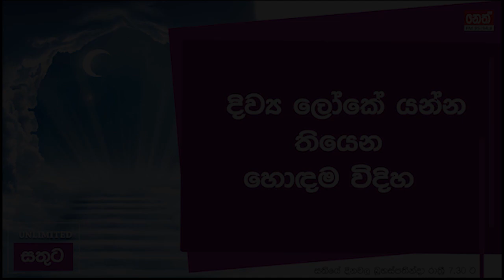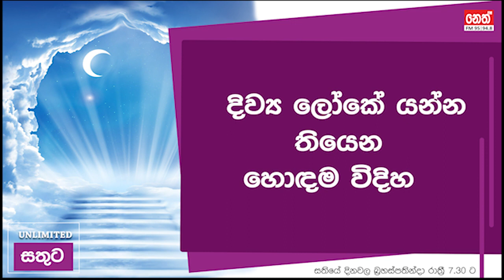Unlimited Sathuta - 20.06.2019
දිව්‍ය ලෝකේ යන්න තියෙන හොඳම විදිහ